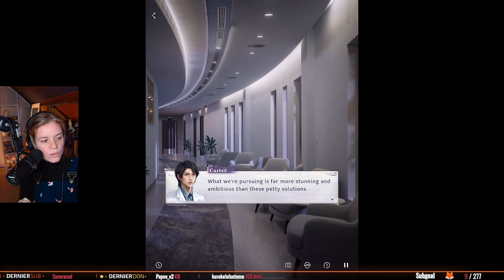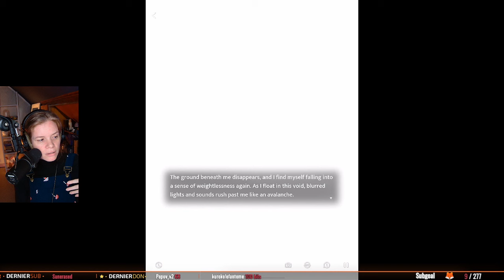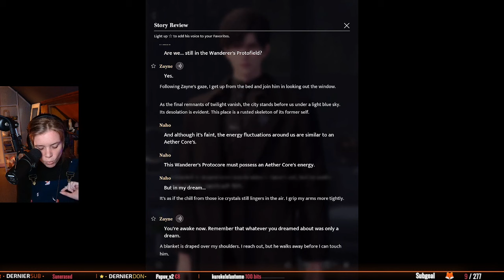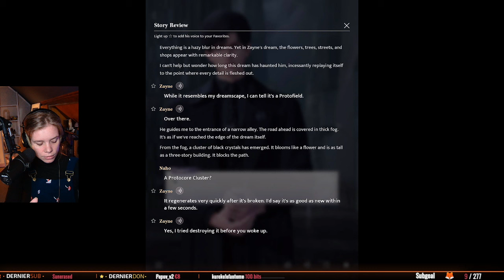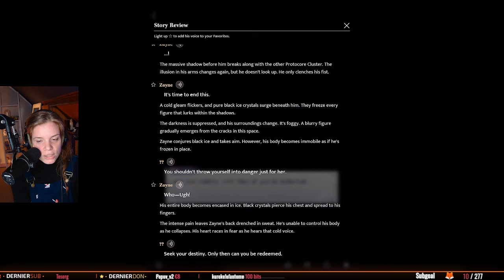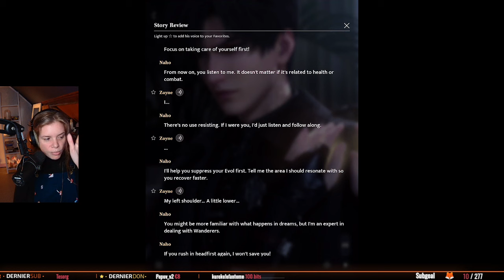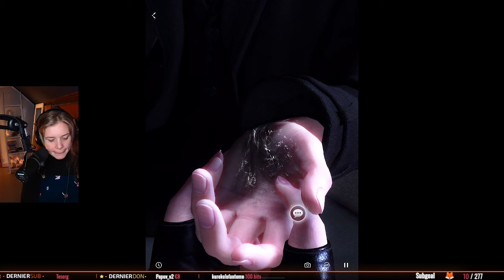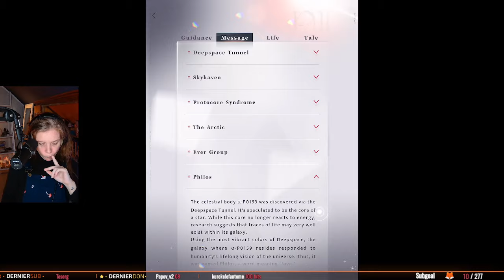Le cauchemar de Zayne 🌚 : Thorns under the moon I Love And Deepspace FR (74)